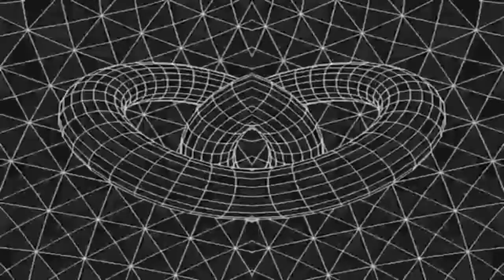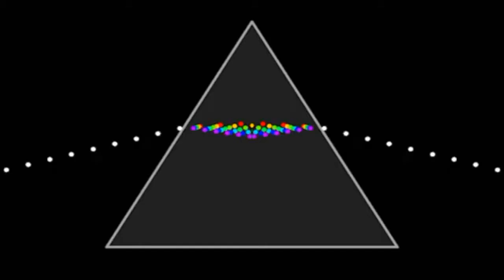Haspar - Dread Out Deh Dub.